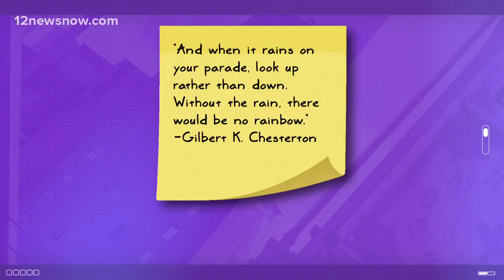Daily Dose of DeJ: The rain makes all things new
"And when it rains on your parade, look up rather than down. Without the rain, there would be no rainbow." - Gilbert K. Chesterton